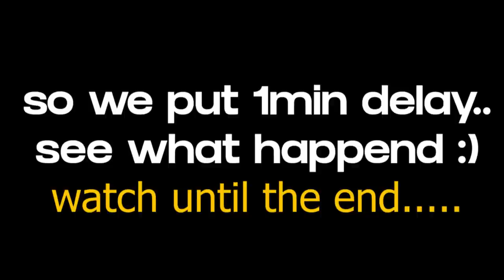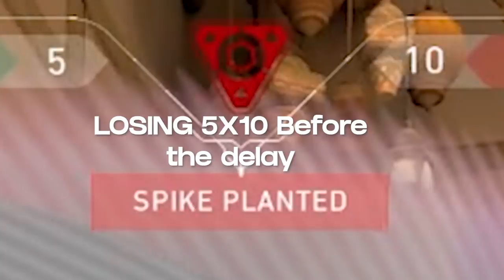OWNING StreamSnipers LIVE w/ the NEW ONI PHANTOM! - Valorant